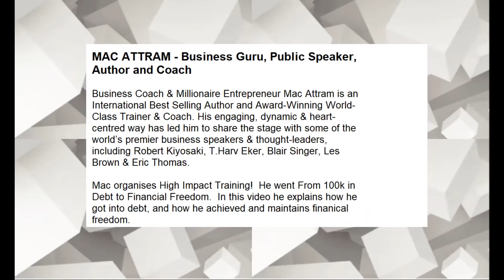Mac Attram gives an eye-opening interview about how he helps Businesses Double their Income.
Need to scale your Business, Mac is the man to help you. From solopreneurs to corporations - he has a gift of seeing businesses with a new angle, and provides solutions to entrepreneur or management problems.

Business Coach & Millionaire Entrepreneur Mac Attram is an International Best Selling Author and Award-Winning World-Class Trainer & Coach. His engaging, dynamic & heart-centred way has led him to share the stage with some of the world’s premier business speakers & thought-leaders, including Robert Kiyosaki, T.Harv Eker, Blair Singer, Les Brown & Eric Thomas.

Mac organises High Impact Training!
His Bootcamps are specifically designed to help Business Owners grow their businesses by adopting the most up-to-date, proven strategies.

Attendees walk away having learned, practised and experienced – YES, EXPERIENCED - the knowledge to help them take their businesses to the next level. MindSpace Bootcamps are not just theory – they are LIVE events that requires your participation!

MAC ATTRAM - Business Guru, Public Speaker, Author and Coach

Mac went From 100k in Debt to Financial Freedom.  In this video he explains how he got into debt, and how he achieved and maintains financial freedom.

Contact Mac -
Mindspace Coaching

About Black Economics

Black Economics helps to promote Founders of black-owned businesses and champions charitable causes.

BlackEconomics.co.uk is the exploration of  business, careers, money lifestyle topics among black communities.

We are a News and Media Outlet and Black Business Support organisation.  We give a platform to entrepreneurs and trailblazers to share their stories,  their talents, their products / services. This in turn helps to motivate and inspire others.

List of Black Economics Members and their websites or instagram